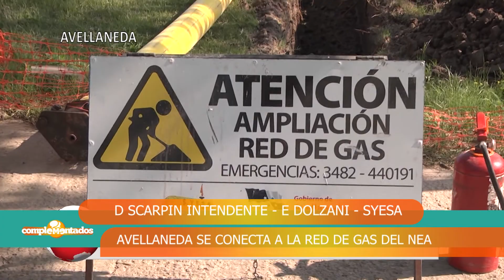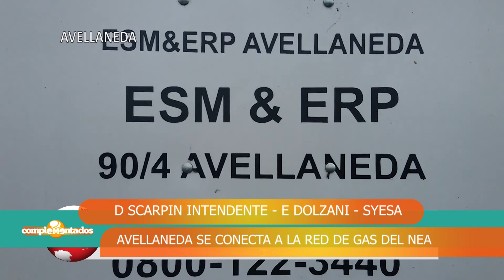AVELLANEDA AVANZA LA RED DE GAS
AVELLANEDA CONTINUA CON LOS TRABAJOS PARA CONECTAR LA RED DE GAS AL GASODUCTO DEL NEA.